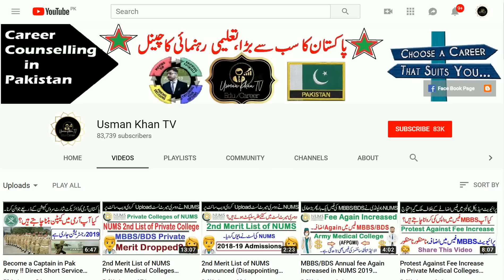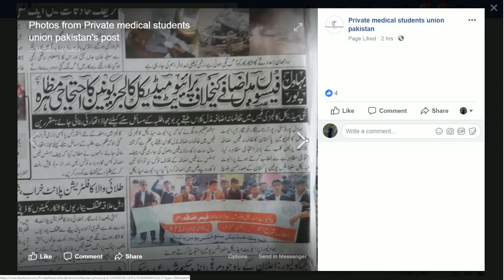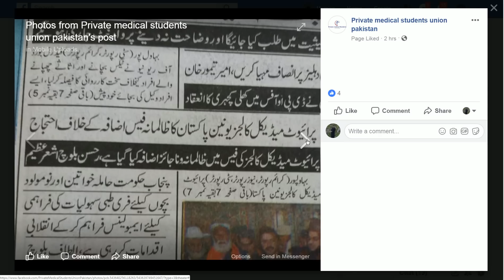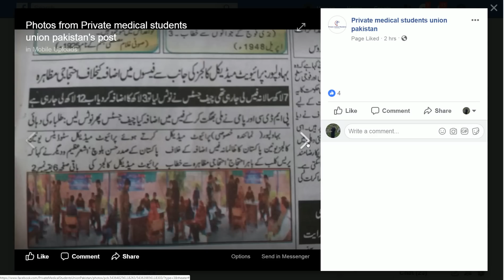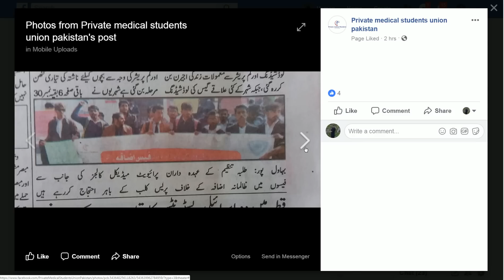MBBS/BDS Fee Increase Case in Private Medical Colleges !! Hassan Balouch